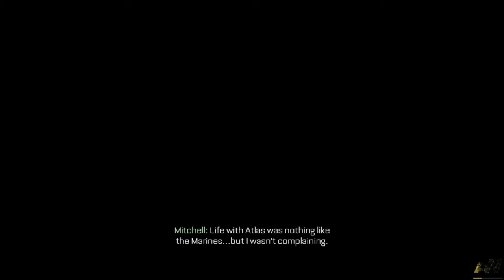Call Of Duty Advanced Warfare Full Walkthrough And Gameplay No Commentary Part #4